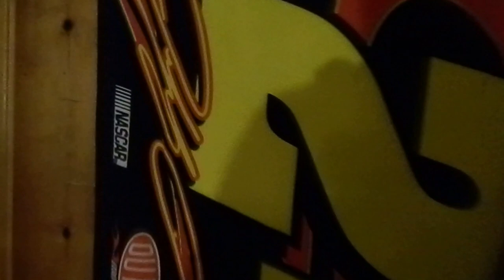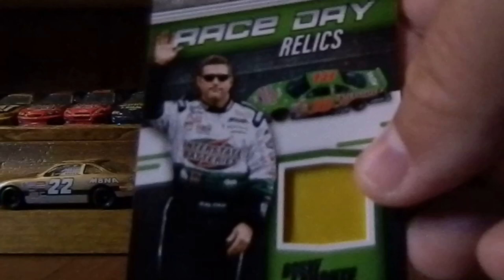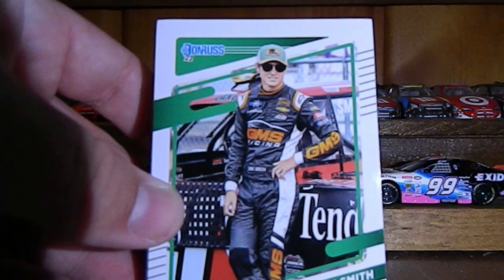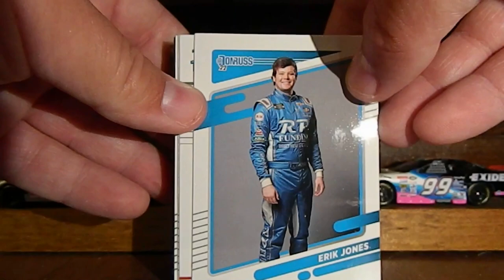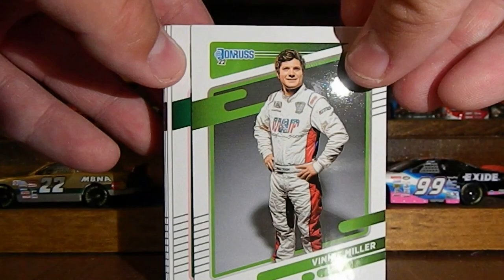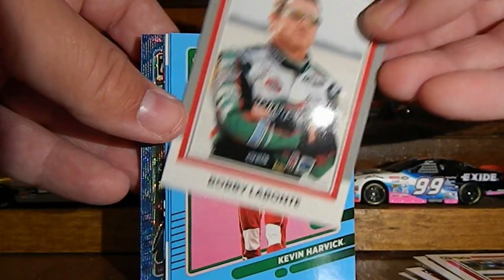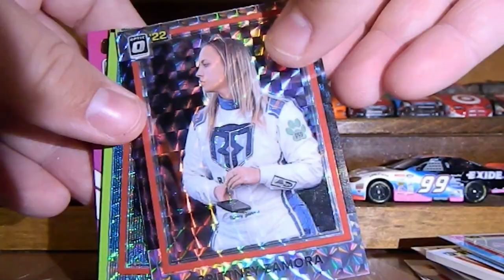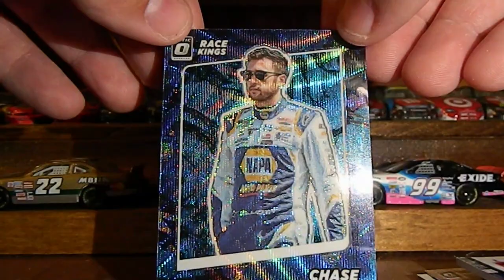Pack Opening 4 2022 NASCAR Panini Donruss packs! What did I pull??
Hey everyone!! So sorry I've been gone for so long but I am now an employed teacher and life has been busy! I will try to do better this school year. Thanks for sticking around and I hope to see you all soon.